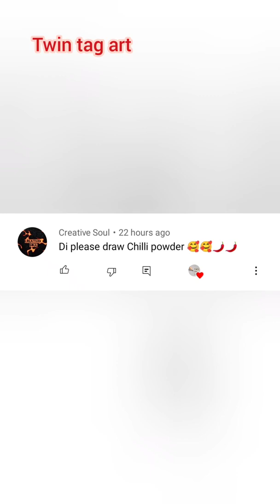Painting with chilli powder and turmeric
Painting with turmeric and chilli powder